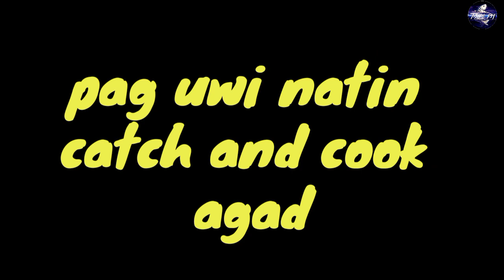DALAG SA PALAGAY / TRADITIONAL NET FISHING IN LAGUNA LAKE / TALIM PH VLOG 196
NAKAHULI TAYO NG DALAD SA ATING PALAGAY O FISH TRAP  CATCH AND COOK / TRADITIONAL NET FISHING IN LAGUNA LAKE PHILIPPINES PALAGAY O FISH TRAP /  TALIM ISLAND /BUHAY ISLA / LAGUNA DE BAY / TALIMPH VLOG 196